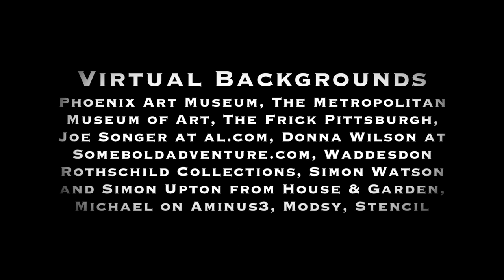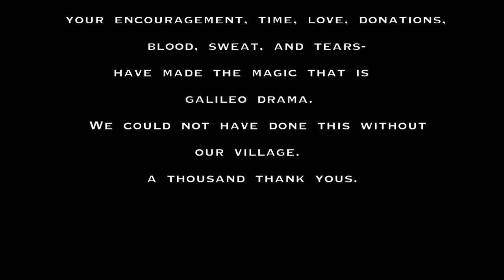Mirror, Mirror: A Virtual Fractured Fairy Tale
Galileo School of Math and Science Presents
"Mirror, Mirror" by Brian D. Taylor
Produced with Special Arrangement with
Pioneer Drama Service Inc,
Denver, Colorado